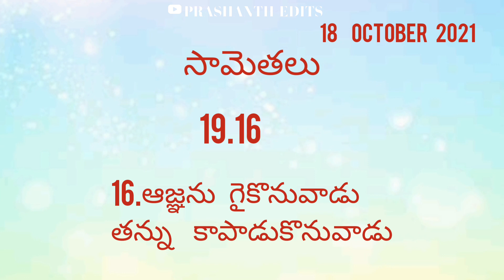ఈరోజు దేవుని యందు బలపరచు వాక్యం@@@@ 18 OCTOBER 2021 JESUS WORDS